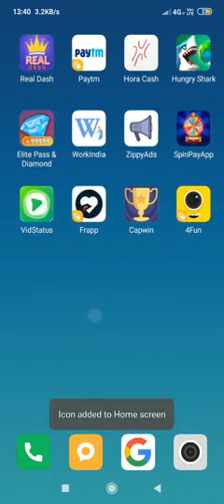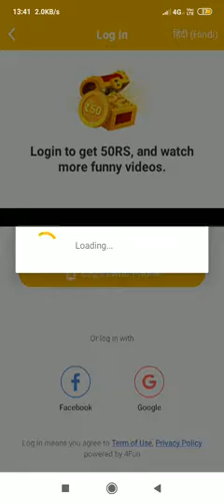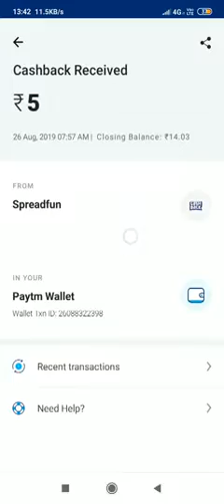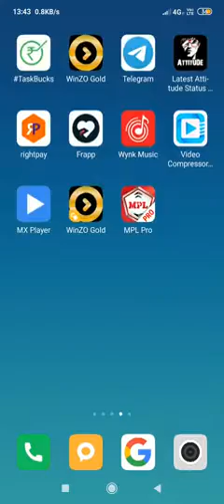रातों रात करोडपति बना देगी यह एपलिकेशन बस एक बार विडियो देखो कही बाद में पछताना न पडे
Best application in India instant payment in paytm minimum reedem only
5rs

Daily lifafa telegram link:-Free loot earning with daily giveway